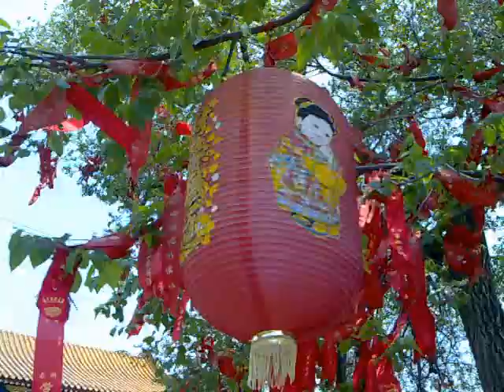DAQING (CHINA) LIFE: Guo Cheng Temple-Dragon Boat Festival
H+1 Dragon Boat festival; this video shows many ribbon wishes on the tree. I don't know if it has to be certain kind of tree, but i remember last year celebration of something---i think it was chinese new year 2011---the wishes were on some trees in the inside area of the temple. This time the the ribbon wishes are on a big tree outside the temple front-entrance gate.